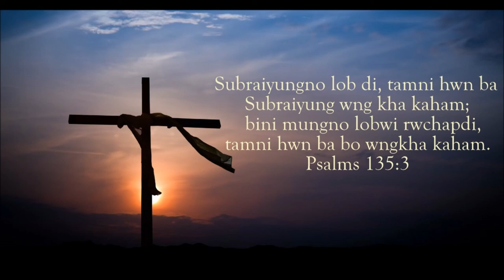Chwng Tai Kiphiliya || Kokborok Gospel Song